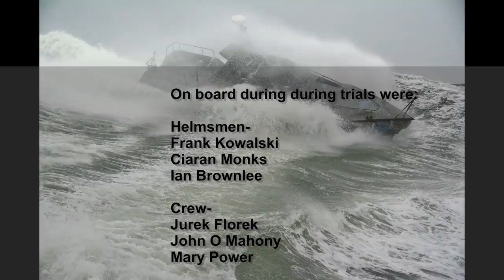Barracuda II Video, rough seas & Storm Desmond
Rough weather sea trials of the 13m Barracuda II including footage from 'Storm Desmond' which hit Ireland in Dec 2015